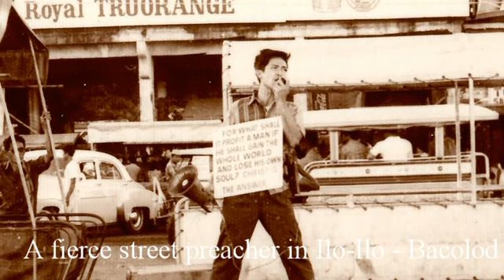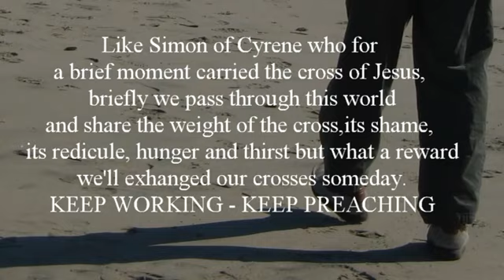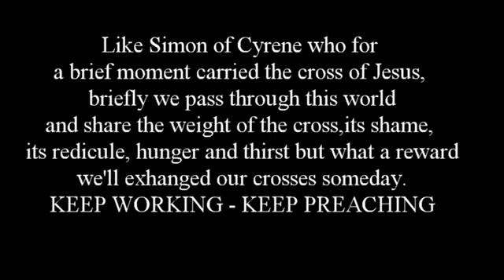HIGH CALLING - (Original Composition) Matt Cueto - Looking back where it all started.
I wrote this song as my personal testimony of God's call. The background accompaniment was performed and arranged by me although the vocals was recorded way back in 1996 but with the help of new techs I was able to mix it with the newly made background. The pictures are taken when I was just starting out in the ministry. Dedicated to those who gave up all for the sake of the gospel and for the Glory of God.